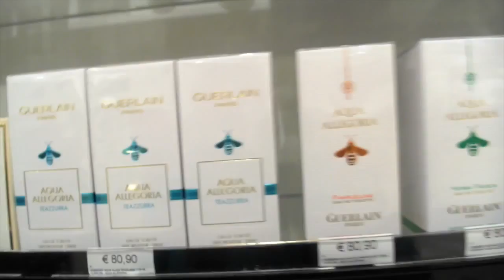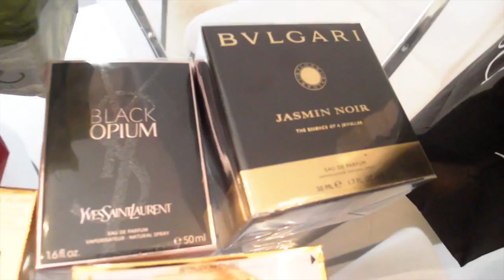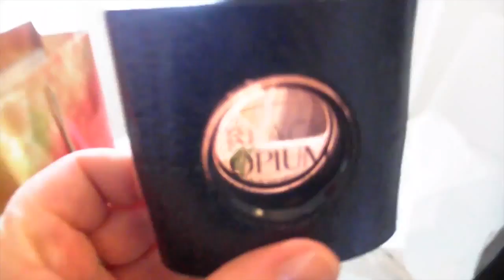Покупки Парфюмы Витрины